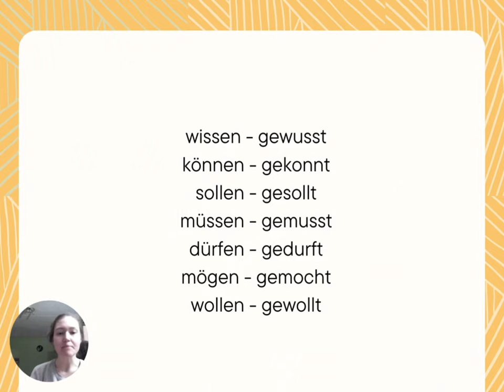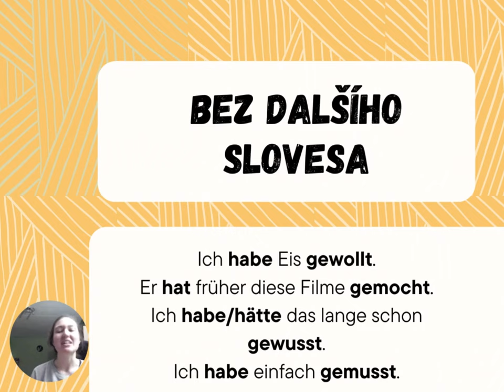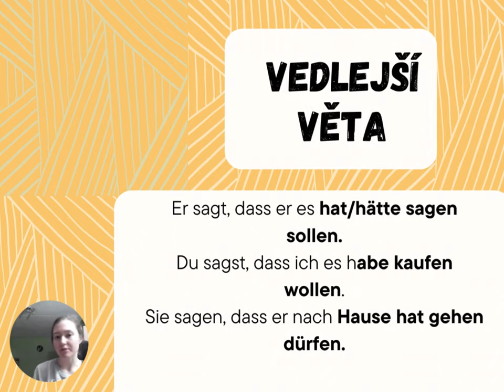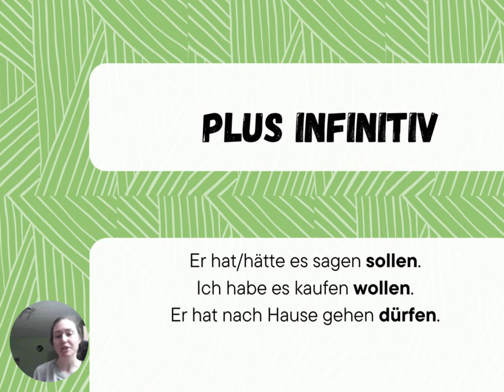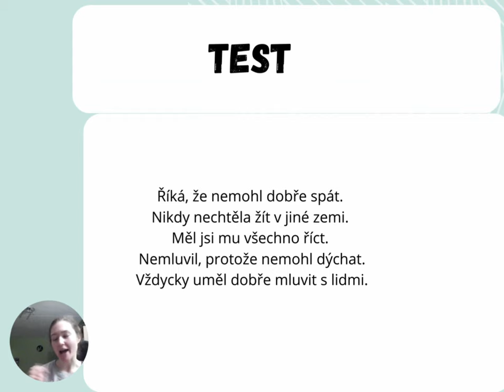Německý videotip: Modální slovesa v perfektu (pro vyšší úrovně)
Toto video je pro všechny, kdo chtějí pracovat s modálními slovesy v perfektu.
Obvykle, když modální slovesa užíváme pro vyjádření minulosti, užíváme tvar preterita:
Ich musste gehen.
Musel(a) jsem jít.
Ale občas se hodí i užití perfekta a pomocného slovesa (např. plusquamperfekt, podmiňovací způsob minulý)
Ich hätte es sagen sollen.
Měl(a) jsem to říct.

Jak se tvoří perfektum? A kdy se místo něj u modálních sloves užívá ,,infinitiv"
A jak je to se slovosledem ve vedlejších větách?

Otestujte si znalosti modálních sloves v perfektu a udělejte si závěrečný překlad, na každé užití modálních sloves  v perfektu, které jste neznali, doporučuju vytvořit si alespoň 2 vlastní věty.